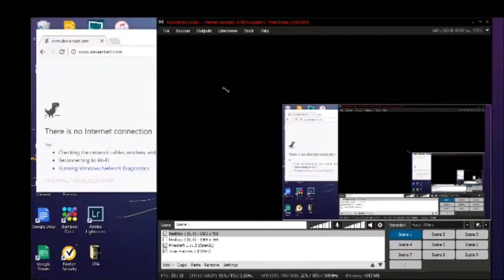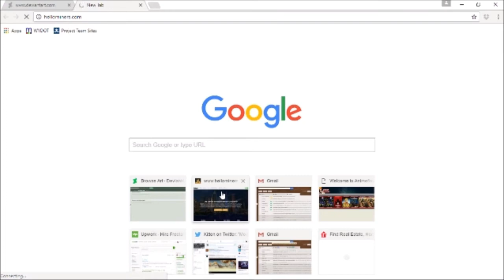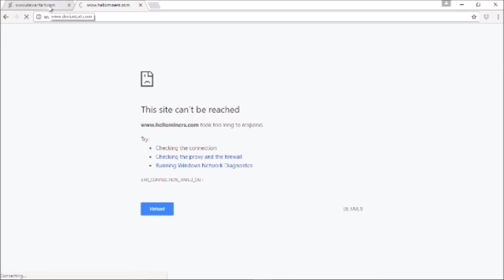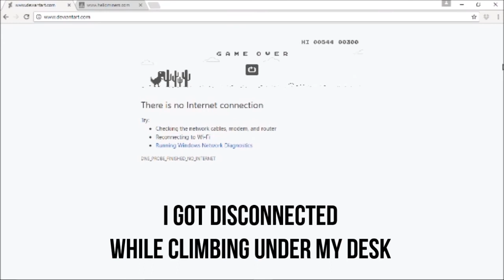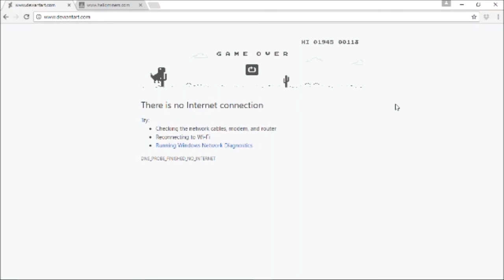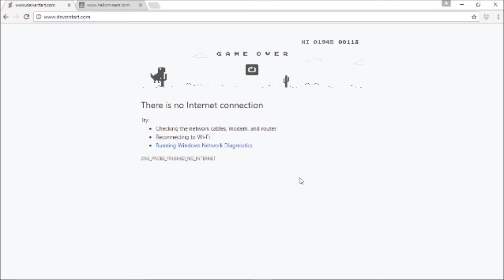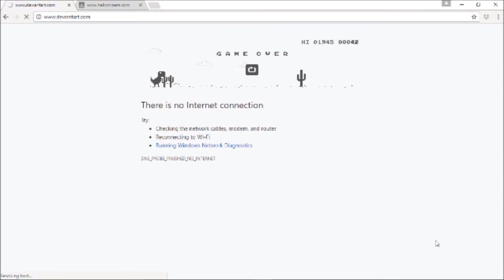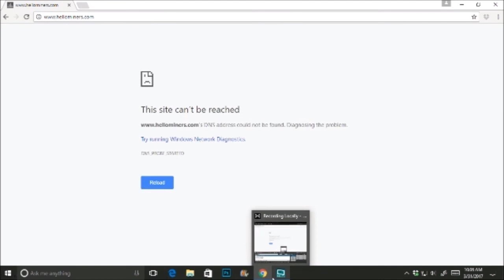How to Hellominers: Trying to give away all of my items...